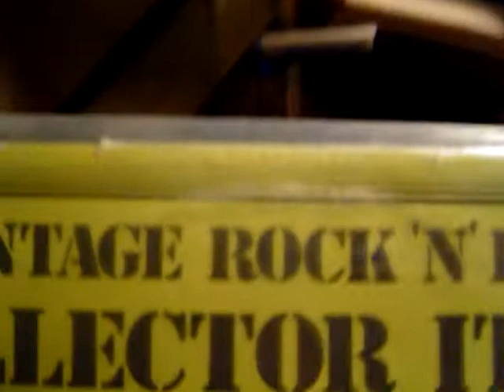TOMMY LATHAM - GONNA PUT A CRICKET IN YOUR EAR !!!!